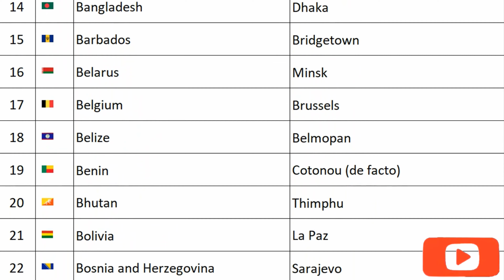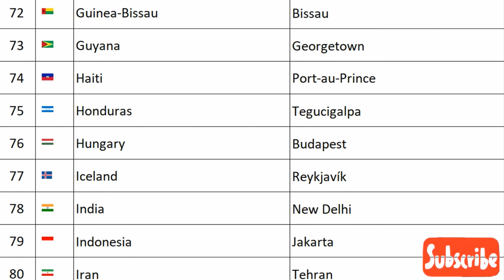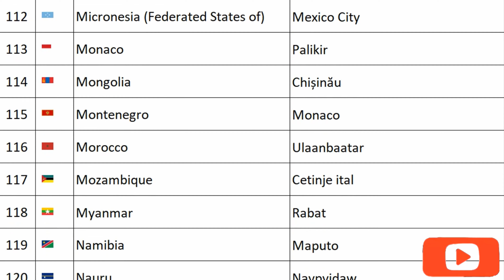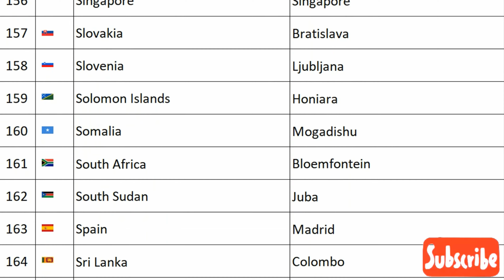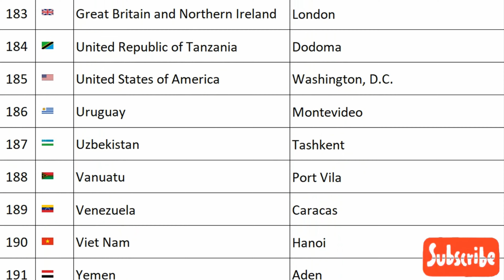POPULATION OF ALL COUNTRIES